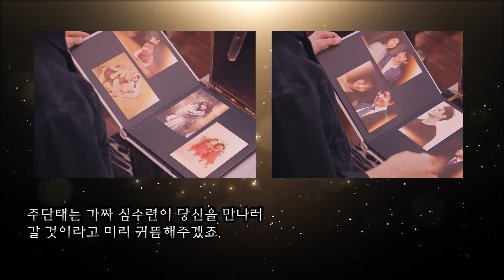나애교 오른손잡이인 확실한 이유 / 정두만은 주단태 편이다 / 펜트하우스를 차지하는 오윤희?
나애교가 오른손잡이인 확실한 이유는 이미 펜트하우스 7화에 나왔다?
펜트하우스 10화 분석 뇌피셜 영상.